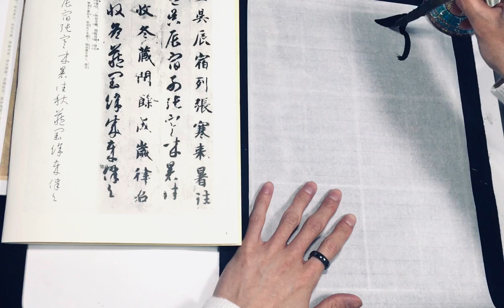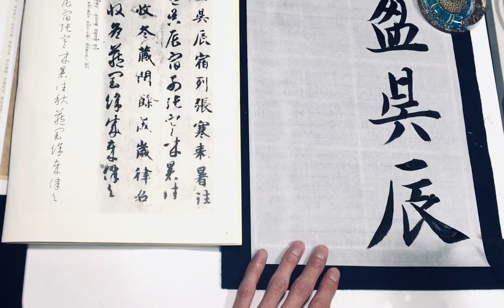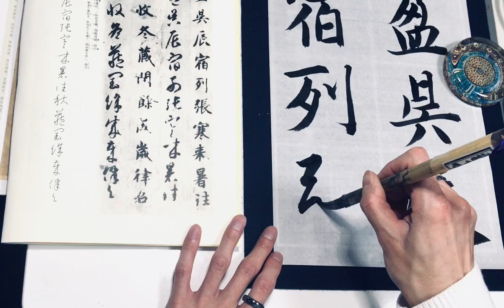智永『真草千字文』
「(日月)盈昃。辰宿裂張。」
→(じつげつ)えいしょく。しんしゅく れっちょう。
→(日月は)盈昃し、辰宿は列張す。
→(日月が)のぼり傾き欠け、星や星座が並び広がる。